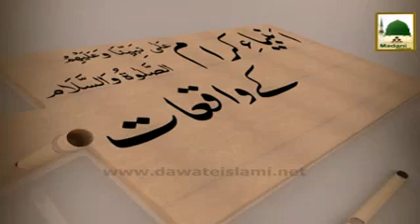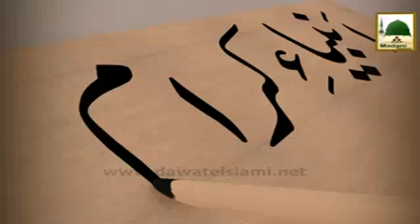Anbiya Kiram Kay Waqiyat Ep#52 Hazrat Isa علیہ السلام Ka Aham Safar - Haji Azhar Attari